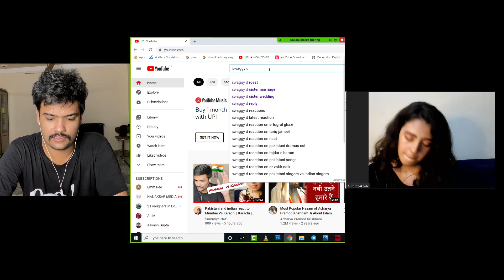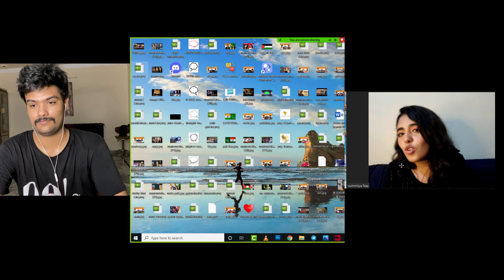Pakistan and India Tik Tok video | Jannat zubair vs Areeka haq | Swaggy d